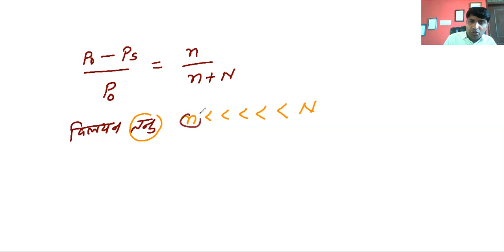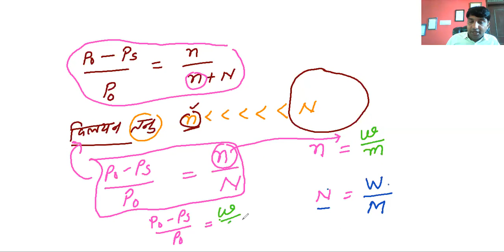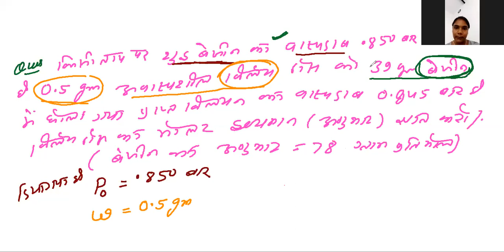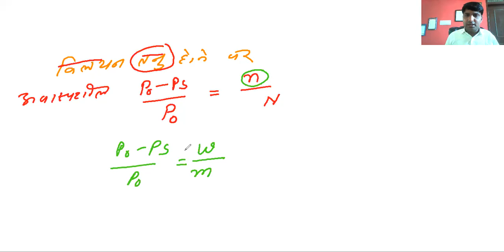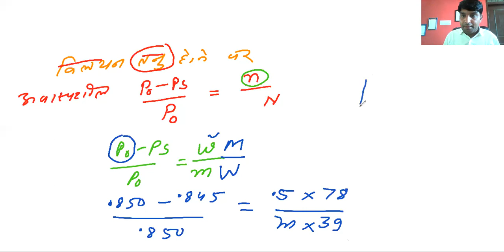COLLEGATIVE PROPERTIES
SHIVALIK SR.SEC.SCHOOL,BEHROR